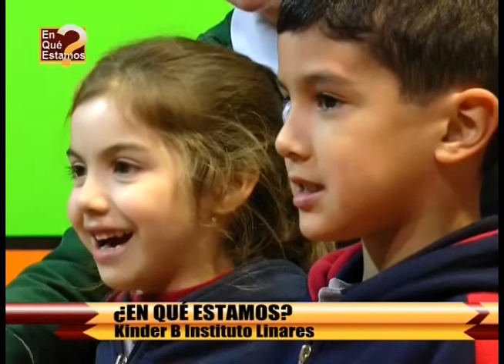¿EN QUÉ ESTAMOS? 05 MAYO 2016 SALUDOS JARDIN